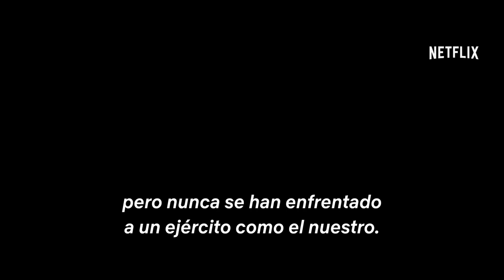La vieja guardia | Tráiler oficial | Netflix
Vivir por siempre es más difícil de lo que parece. Una guerrera llamada Andy (Charlize Theron) lidera a un grupo secreto de mercenarios unidos por su inmortalidad que lleva siglos luchando por proteger al mundo mortal. Pero, luego de que reclutan al equipo para realizar una misión de emergencia y se descubren sus extraordinarias habilidades, Andy y Nile (Kiki Layne), la más nueva entre sus filas, se encargarán de ayudarlo a erradicar la amenaza de quienes pretenden replicar y beneficiarse de su poder a cualquier precio. Basada en la exitosa novela gráfica de Greg Rucka y dirigida por Gina Prince-Bythewood (“Love & Basketball”; “Beyond the Lights”), “La vieja guardia” es una historia descarnada, contundente y rebosante de acción que demuestra que la inmortalidad no es un lecho de rosas. Estreno en Netflix el 10 de julio.